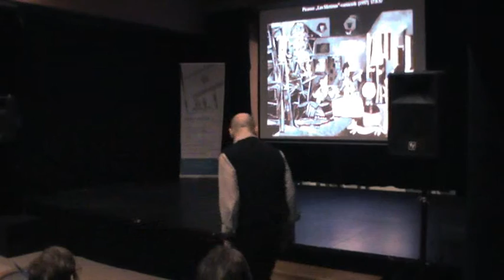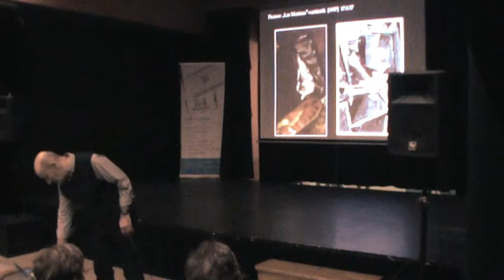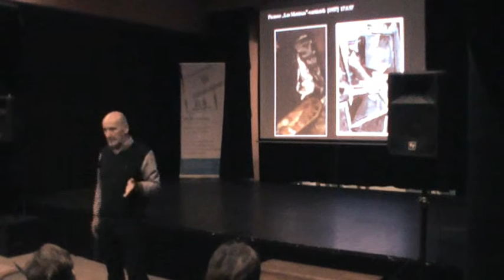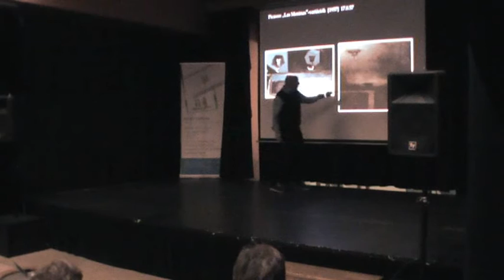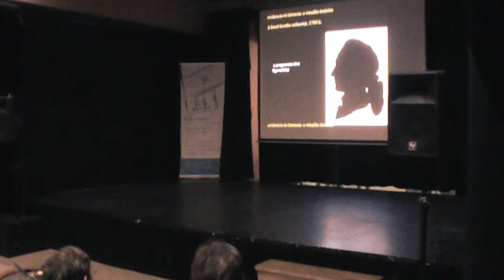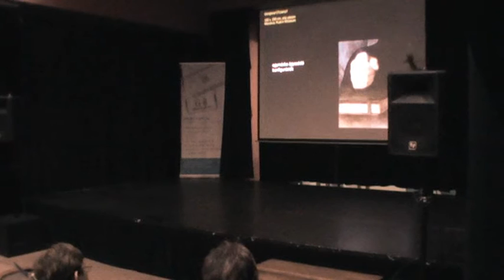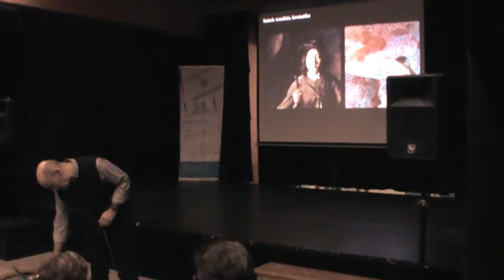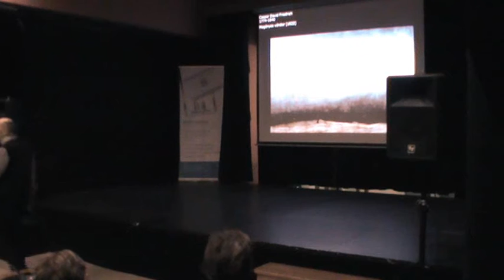A mi modern festészetünk - Rényi András professzor előadása a kortárs festészet befogadásáról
2016. november 3. csütörtök, 18:00

Szervező: Festészetet kedvelők köre - a művészeti szépség klubja, klubvezető: Nógrádi Péter

"Vajon mit kellene kezdenünk egy ilyen nonfiguratív képpel?

Ha egy ilyen kép elé lépünk sokakban felmerül a kérdés:
- ez mi,
- mit jelent,
- mit fejez ki,
- mi ebben a művészet?

Ezeket a kérdéseket azért tesszük fel, mert ezt a tárgyat nem tudjuk rutinszerűen beilleszteni az általunk ismert festészet nevű tradícióba. Vajon mit kellene kezdenünk egy ilyen nonfiguratív képpel?

A műalkotást meg kell élnünk az esztétikai tapasztalat révén.

Az esztétikai tapasztalat az, ami a képpel szemben álló emberrel történik.

Mi is történik a művészet megtapasztalásakor? (A megtapasztalás alatt itt azt értjük, hogy hogyan tudunk meg egy műalkotásokról valamit, és hogyan lesz ez a saját tudásunk.) Analóg módon ugyanaz történik, mint ami minden tapasztalatszerzés során, azaz a normalitás várakozásának megrendülése, a dolog nem úgy van, mint ahogyan várjuk. Ezt a tapasztalat negativitásának nevezhetjük, azaz nem úgy vannak a dolgok, mint ahogy tudtuk, ami a modern művészetben is érvényesül.

A műalkotások működnek, kommunikálnak befogadóikkal. A befogadó működésbe hozza a műalkotást. …"

Rényi András professzor művészettörténész, esztéta, az ELTE Bölcsészettudományi Kar Művészettörténi Intézetének igazgatója